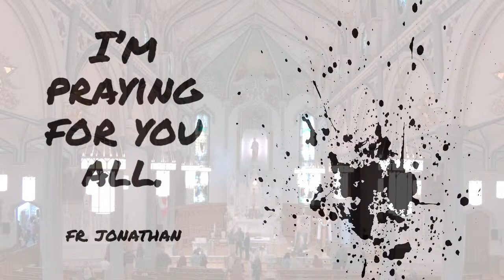Tartan Day Mass (Sunday, April 7, 2024)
St. Finnan's Parish